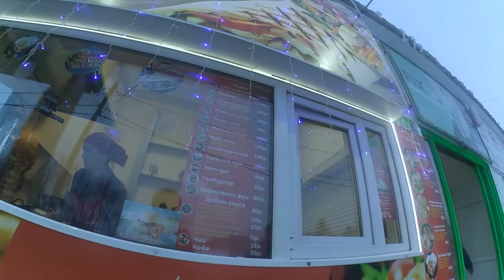Велокурьер на фэтбайке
Съездил за шаурмой. Пока готовилась, проехался по округе. Успел вернуться до темноты. В конце упал.